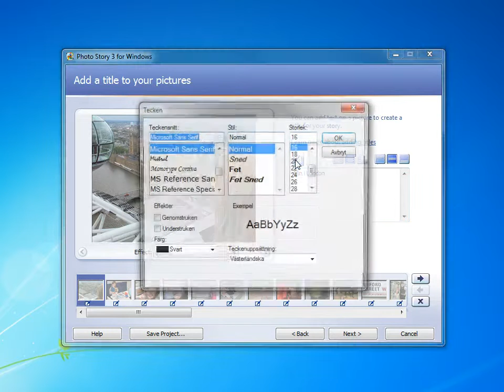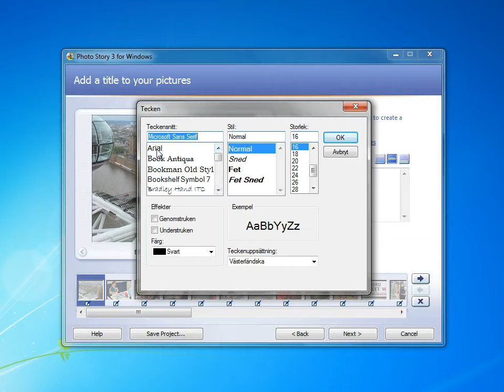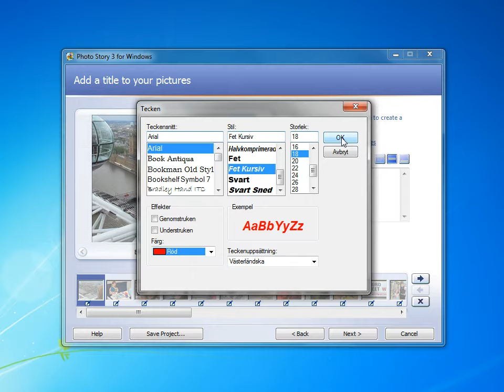Screencast by ElisabetEkblom from Screenr.com